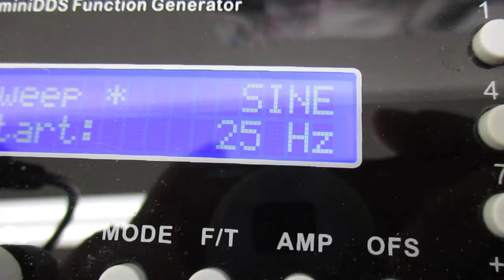メガヘルツの超音波発振制御プローブを利用した実験動画 ultrasonic-labo